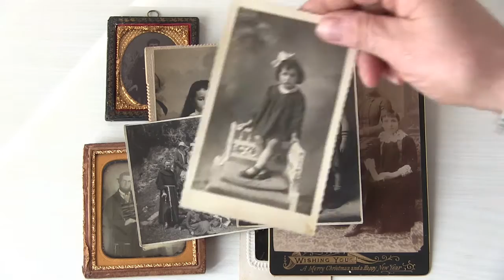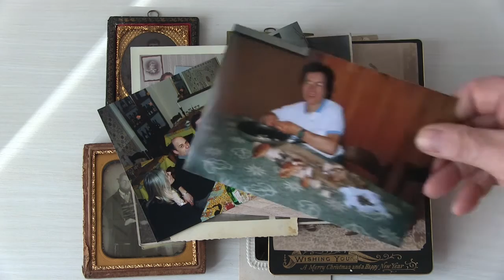Facile da capire: book, ebook; photography, ephotography.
Nessuno confonde la scrittura con il libro, ma tutti confondono la fotografia come processo con la fotografia come oggetto. Per questo abbiamo libro ed ebook, ma non fotografia ed efotografia. Thanks to Symon€ for the soundtrack "Smile & Snow" from the album "A Cat Playing the Piano".